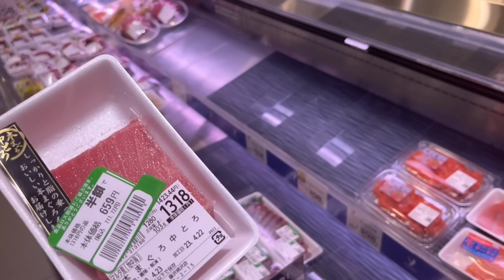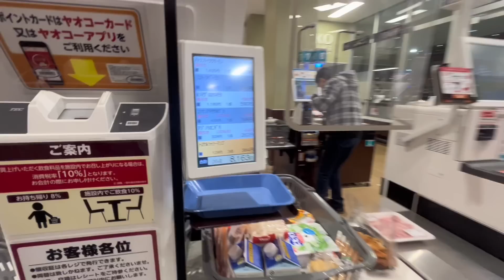日本老公只想買半價商品，在超市猶豫不決，算摳門麼？亞亞咋想的